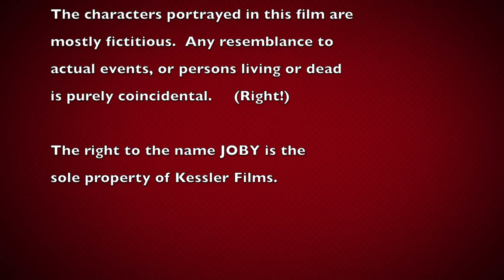Joby: The Movie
Imaginary childhood friend Joby gets into trouble, and gets chased.  Keith and Kent Kessler used to make up strifes at night about their imaginary friend, Joby.  I began sharing "Joby stories" with my grandsons in Ventura, so we decided to bring Joby to life on the silver screen, with my grandsons in the starring roles.